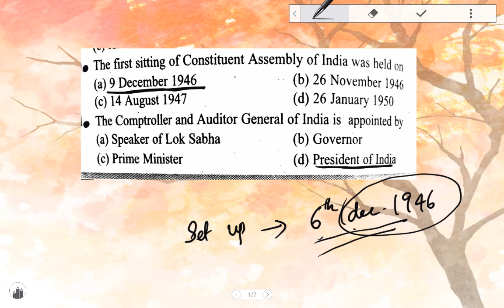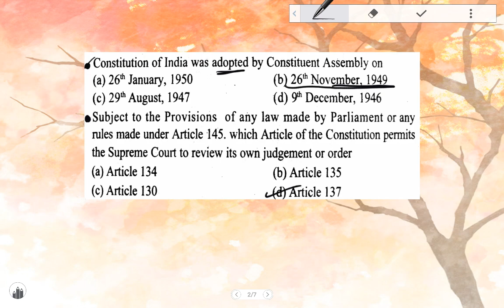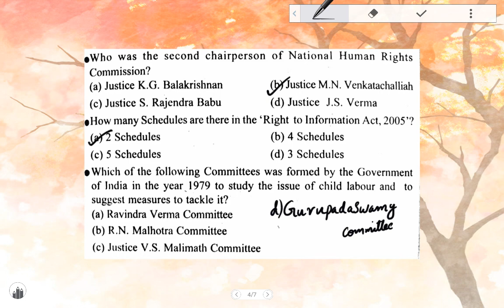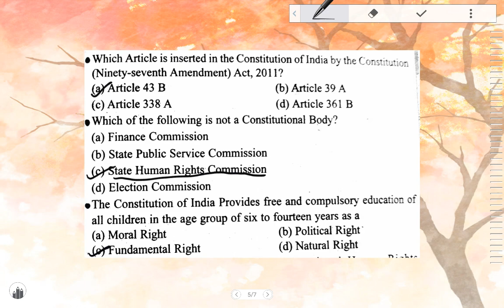Indian constitution for PSC secretariat Assistant exam/previous year questions